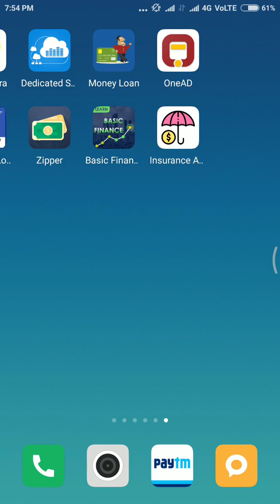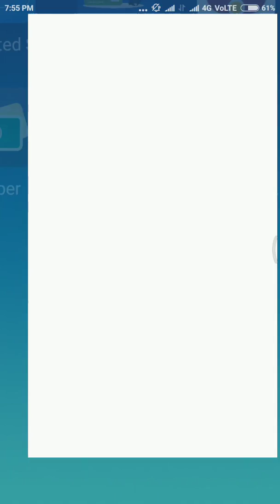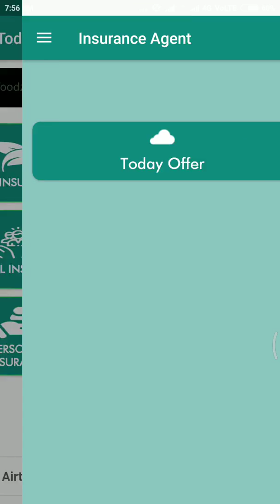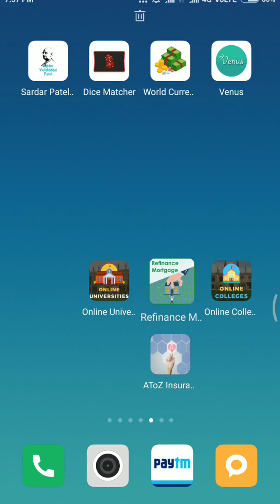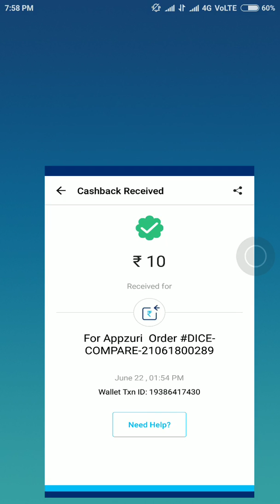Insurance Agent Paytm Cash Earning App in Telugu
Insurance Agent

Refer code : 63E73R

Daily self income 30₹
Refer 5₹
Withdraw 100₹

Dice Matcher App video link :
Daily self income 10₹